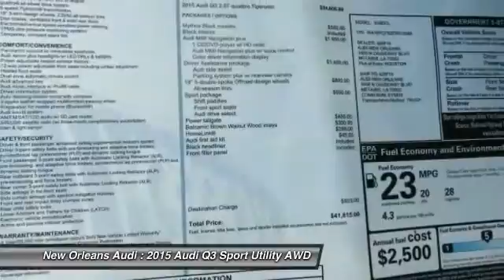2015 Audi Q3 Metairie LA N013846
2015 Audi Q3 2.0T Premium Plus

Pick up this Mythos Black Metallic 2015 Audi Q3, available today at New Orleans Audi. Featuring Automatic transmission, it has 11 miles. This could be the one you've been searching for.